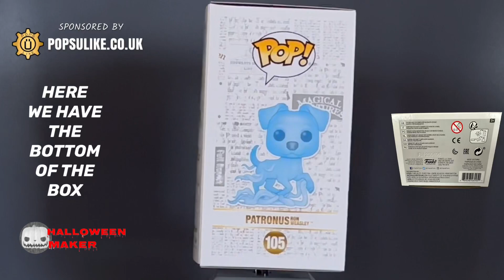Ron Weasley Patronus Funko Pop Vinyl Harry Potter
Today we are looking at The Patronus Ron Weasley Funko Pop Vinyl From The Harry Potter Collection.